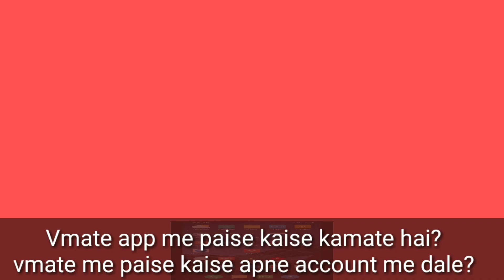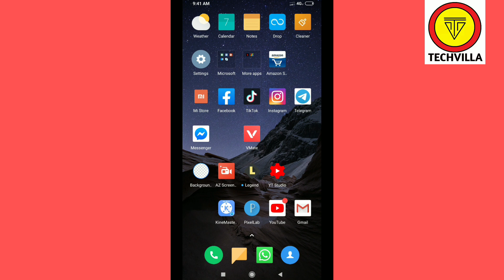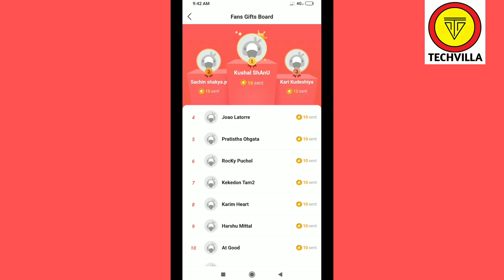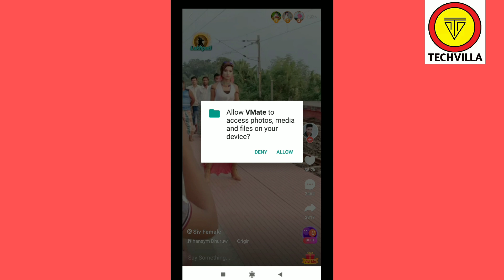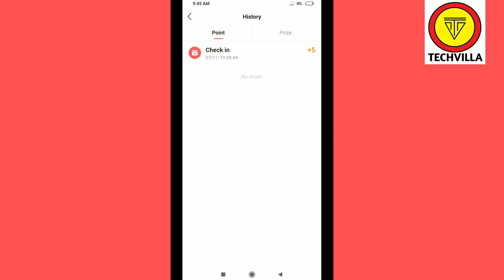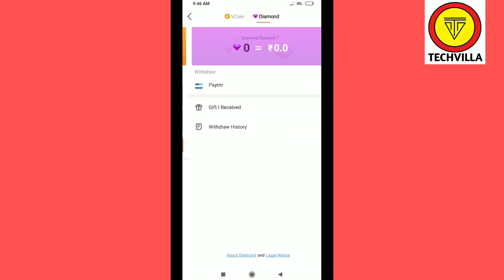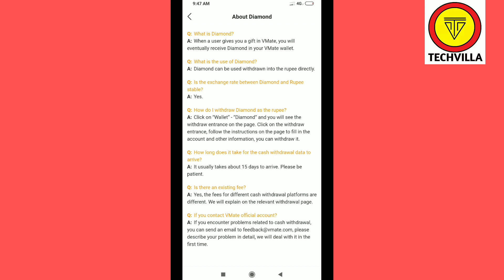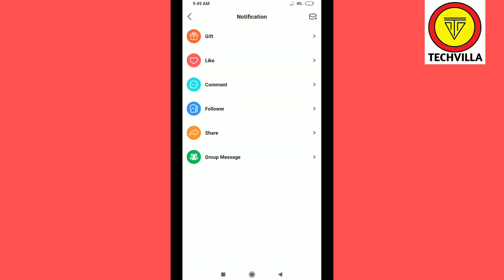Vmate App se Paise kaise kamaye 2019 | Vmate App earn Money